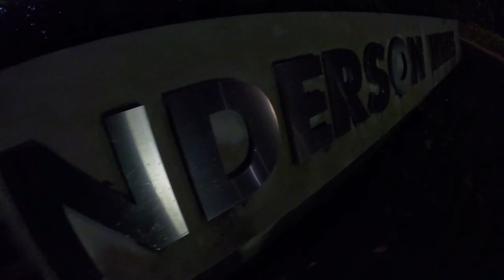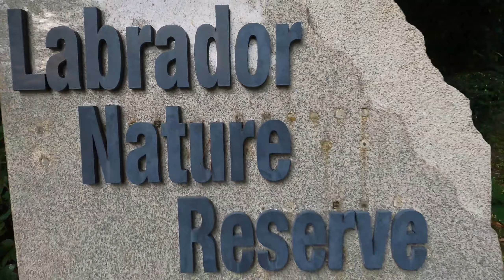Running in the Southern Ridges in Singapore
A 12km loop starting from VivoCity at HarbourFront, up Mt. Faber, then crossing Henderson Waves into Telok Blangah Park, before heading down to Labrador Nature Reserve and then finishing the run back where I started.